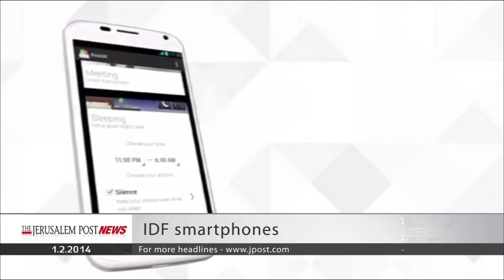Israel News - The Jerusalem Post - Palestinian Czech ambassador killed, Sharon's critical condition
Sharon in critical condition, Palestinian ambassador to Czech Republic killed in blast, JPost legal affairs correspondent Yonah Bob weighs in on the NSA controversy, & Motorola to create smartphone for the IDF More from The Jerusalem Post